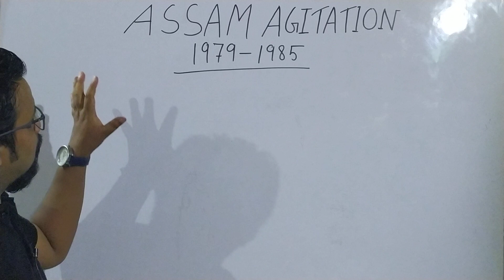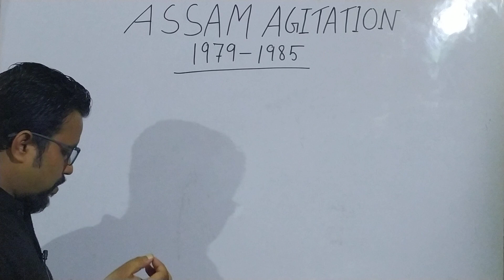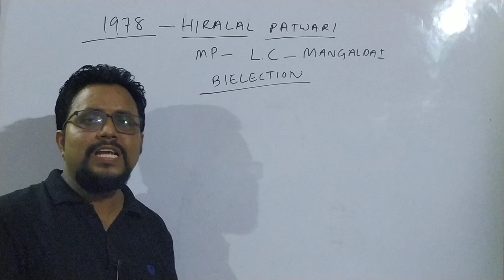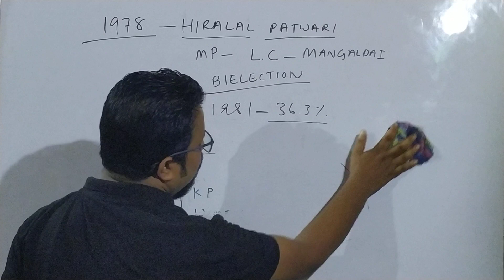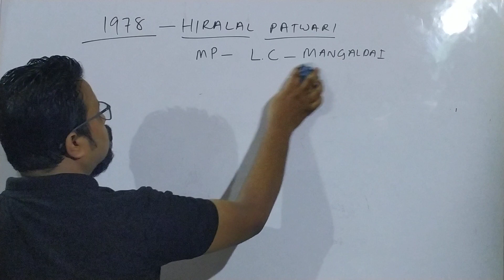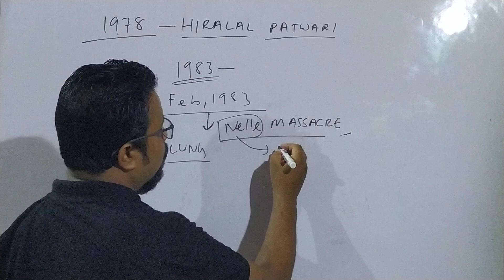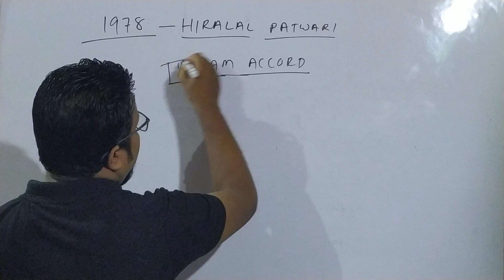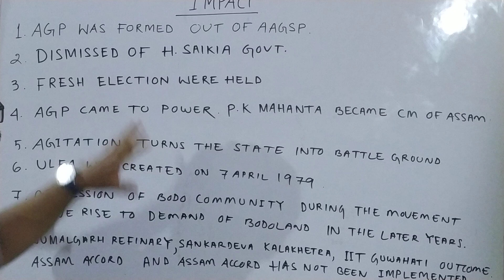ASSAM AGITATION (1979-1985)( LECTURE:5 ON ASSAM)